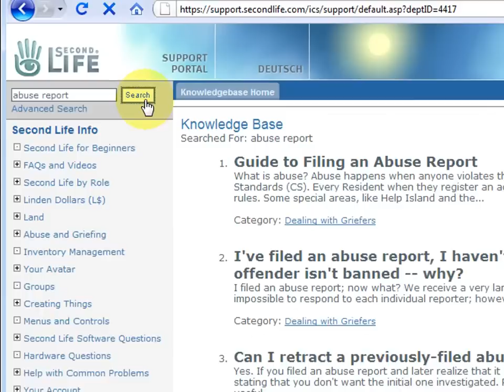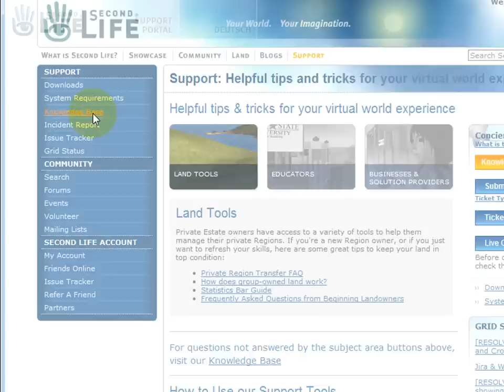How to use the Support Portal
Friendly greetings! You can learn Second Life in a fun and fast fashion! The enthusiastic Torley is your host, taking you on a tour through tips, tricks, and techniques that'll increase your confidence and make you smile. :) Whether you're a newcomer or longtime Resident, your inworld experience will benefit from these video tutorials.